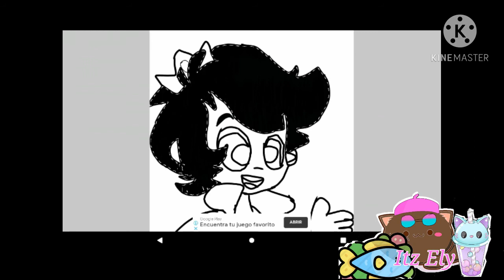otro speed paint (prometo ser activa)